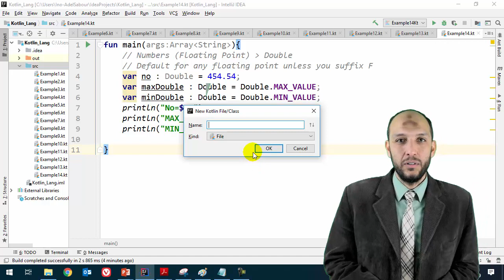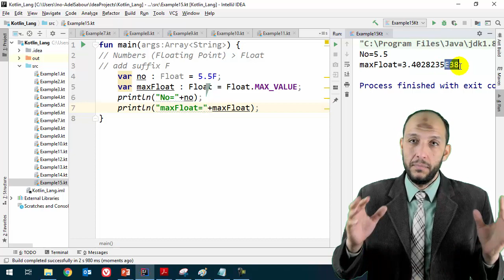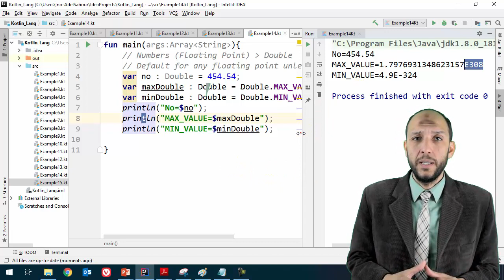14 Android Kotlin Numbers Data Types Floating Point Float